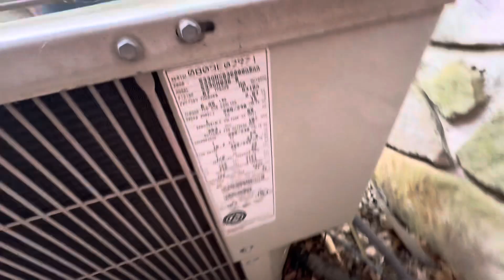2003 Bryant Puron (533G) Air Conditioner - Startup & Run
Located at a summer camp that I have been going to every year for a while now. Got lucky, as I only had to wait about 2 minutes for a startup from this unit. This unit has the original 2003 Bristol H89B Series Compressor. Building was built in 1974 so definitely not original. Not much else to say here.

Filmed Wednesday, June 19, 2024 at around 3:12 PM in the afternoon.
Weather at time of recording was Partly Cloudy and 87°F